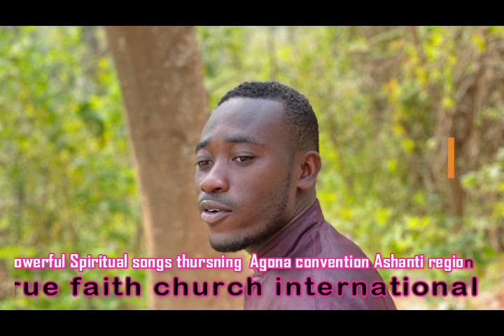Best Spiritual Songs Mix by: Mr Akwasi John Yeboah (true faith church international)🔥🙏so powerful